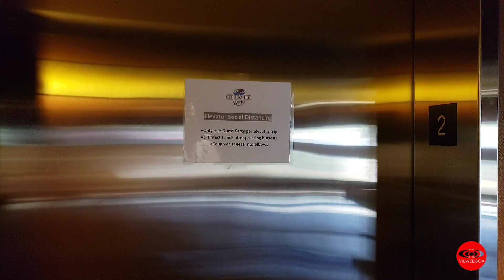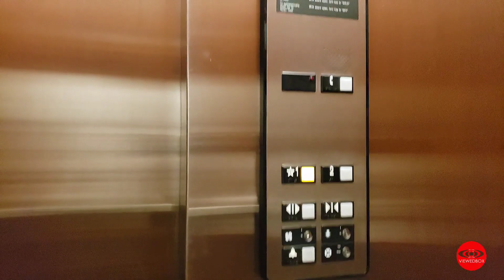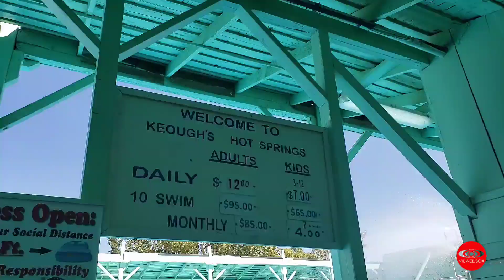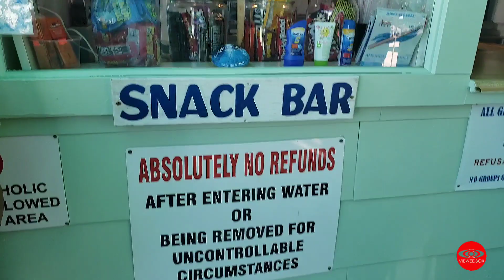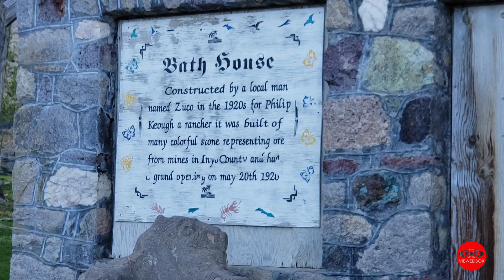Family Adventure: Bishop California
Another family adventure at Bishop. First time to visit this place and all I can say it.. BEAUTIFUL! We will comeback here again when Fall Season starts and to see those well know Enyo Park and North Park Lake, Bishop.